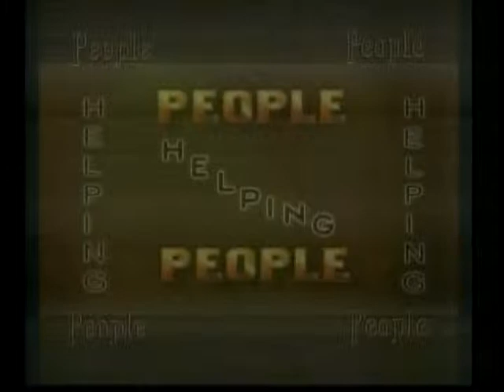People Helping People - Cherry Tab & Dr. Alexis Abernethy Segment 4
January 7, 2015 - Segment 4